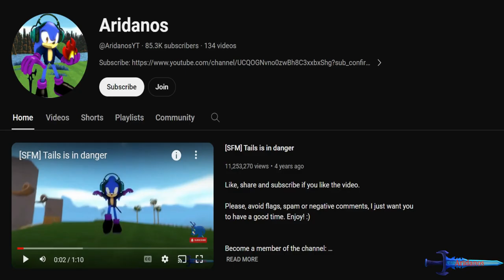Channel Membership Updates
Svp, évitez les flags, spam ou commentaire négatif, je ne veux que vous faire passer un bon moment. Bon Visionnement! :)

Musiques utilisées :
Gants blancs - Sonic et les anneaux secrets OST
Halo - Chanson thème originale
Lit River Twygz - Super Paper Mario OST